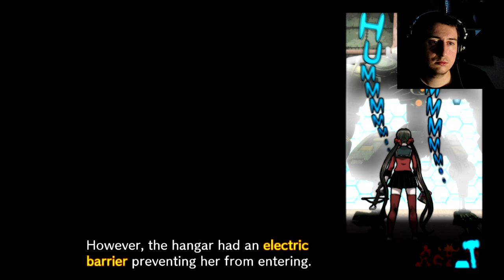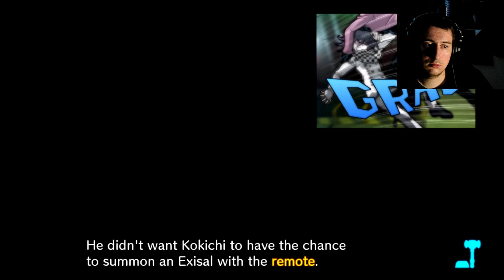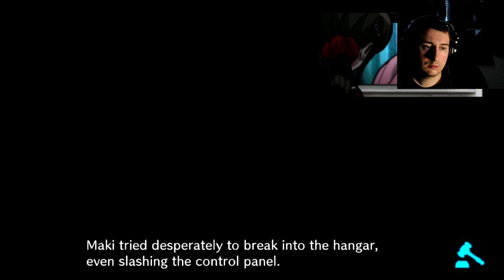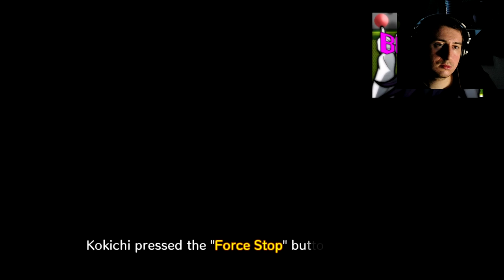TO CORROBORATE OR NOT? Danganronpa V3 Killing Harmony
In this episode of Danganronpa V3 Killing harmony we tackled a massive mystery and we are looking to find out who is in the exisical despite all the character back and forth and internal struggles from yours truely.